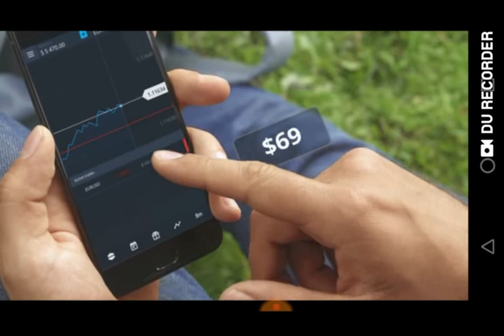angry birds games || our entertainment